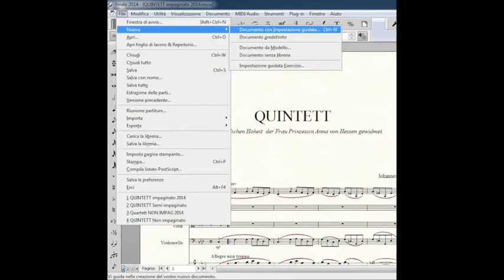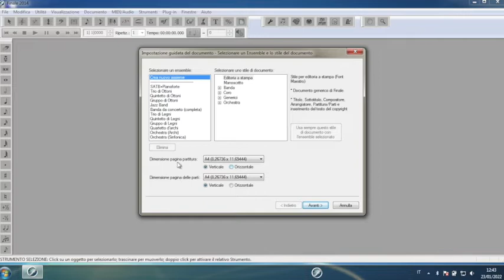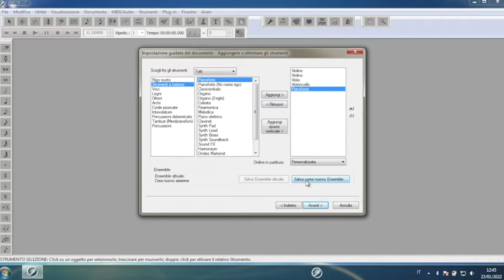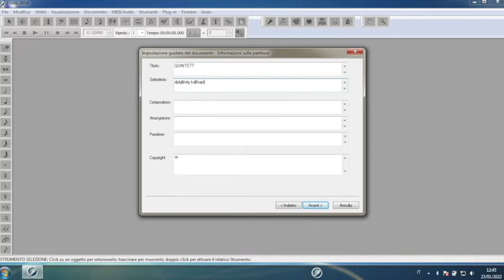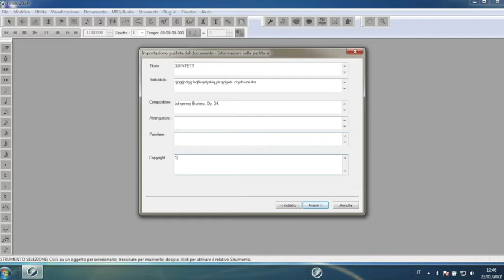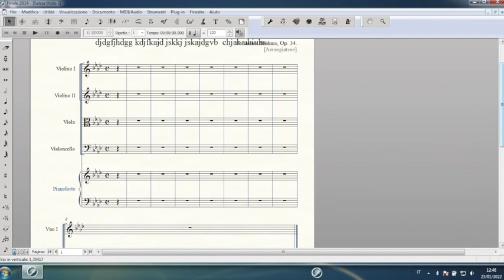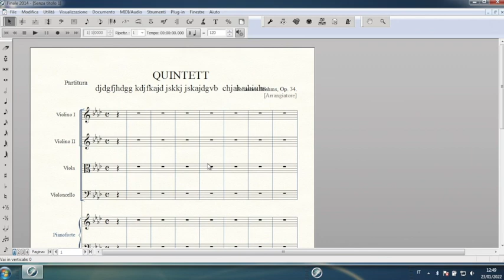Susanna Canessa - Finale 2014 - Tutorial 24 - Impostazione guidata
Corso su Finale Software versione 2014 italiano
Tutorial 24: IMPOSTAZIONE GUIDATA
(doc. di Informatica musicale e Videoscrittura al Conservatorio di Avellino).
L'uso di questo Software richiede la conoscenza della Teoria musicale.